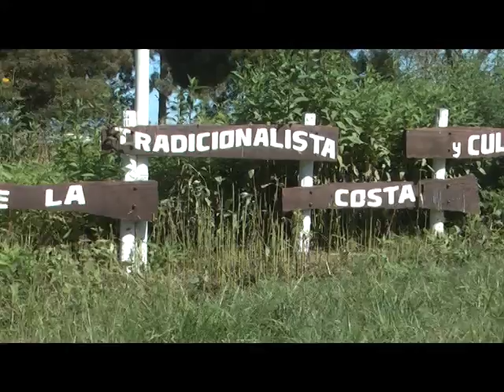CIERRE DE TEMPORADA DE VENDEDORES AMBULANTES ZONA CENTRO Y ENTREGA DE UTILES ESCOLARES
ENTREVISTA:  EZEQUIEL GOMEZ -  VENDEDORES AMBULANTES DE PLAYA
LEONARDO GIMENEZ - VENDEDORES AMBULANTES DE PLAYA